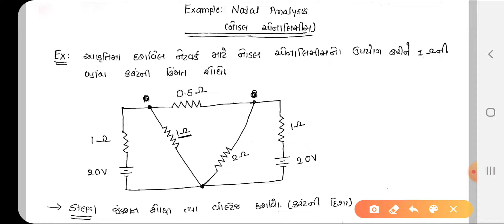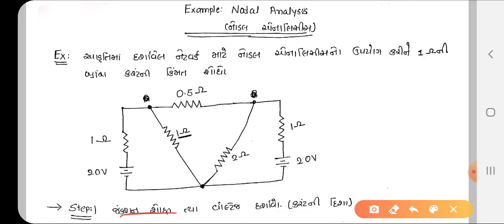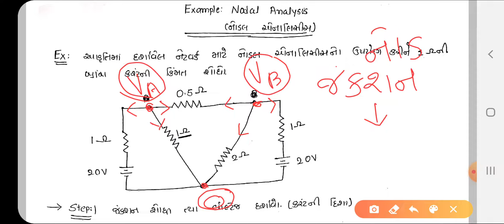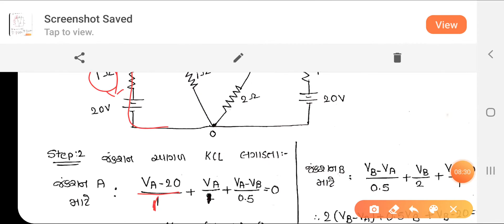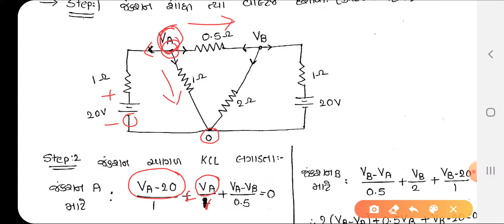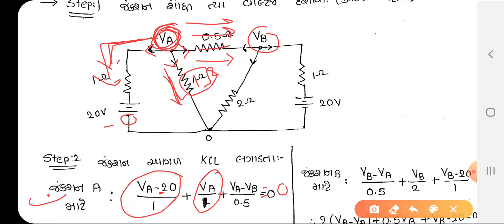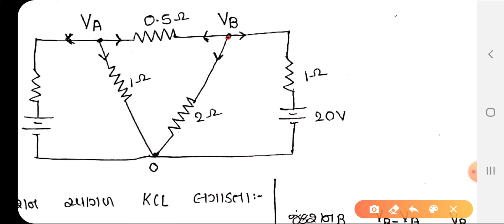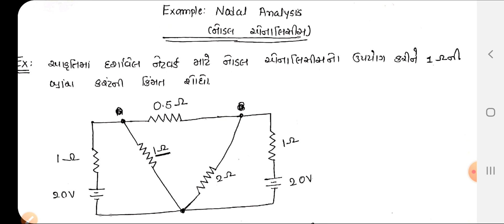DCC | Examples on Nodal Analysis (Gujarati) | GTU | Diploma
Electrical Engineering (Watch video on 480p)